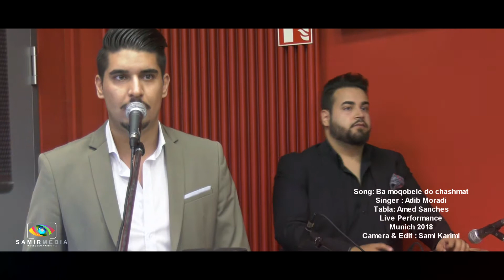Adib Moradi Live Performance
Live Performance
Munich 2018
song : Ba moqabele do chashmam
singer : Adib Moradi
Tabla: Amed Sanches
Camera & Edit : Sami Karimi
Media Partner : Samir Media Production